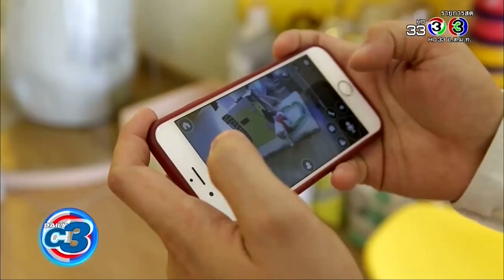DailyC3 | ที่รับฝากแมวไฮเทค ส่องได้เล่นได้ผ่านมือถือ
ใครที่อยากหาที่ฝากแมว ขอแนะนำโรงแรมไฮเทค พร้อมอุปกรณ์เสริม ส่องได้เล่นได้ผ่านมือถือ